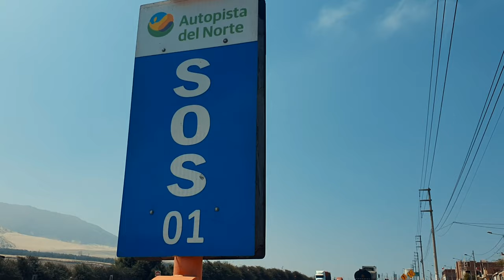RUTA MTB A CONACHE | Kevin Luisyn (por el Proyecto Chavimochic)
En esta ocasión fuimos a Conache en una Ruta super interesante por el Proyecto Chavimochic...

Arrebatao' dando vuelta en bicicleta...
Audio hecho por Moises Prado.